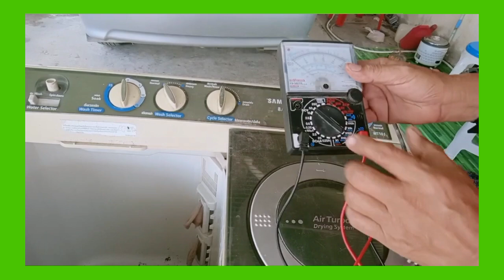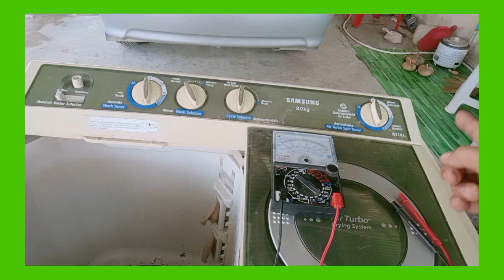วิธีเช็คระบบสายไฟเครื่องซักผ้าแบบ2ถัง@นพดลสีมาลา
เครื่องซักผ้า แบบ2ถัง ไม่ทำงาน วิธีเช็คระบบ@นพดลสีมาลา